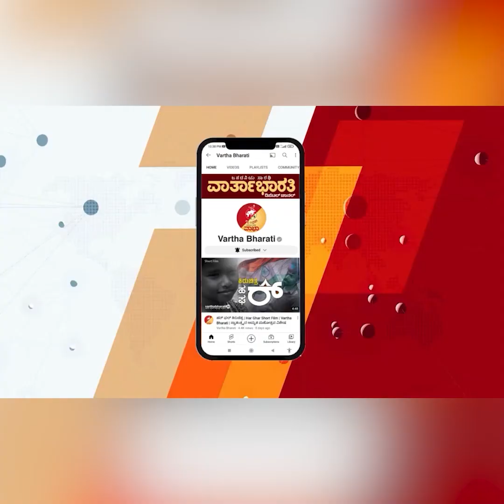ಹೊಸ ಮೀನುಗಾರರಿಗೆ ಹಿಂದಿನಿಂದಲೂ ಏನು ನಡ್ಕೊಂಡು ಬಂದಿದೆ ಅನ್ನೋದು ಗೊತ್ತಿರಲ್ಲ : ಚೇತನ್ ಬೆಂಗ್ರೆ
ನಾವು ಮೀನುಗಾರರು ಒಂದು ಕುಟುಂಬದ ಸದಸ್ಯರ ಹಾಗೆ ಇದ್ದೇವೆ : ಯು.ಕೆ ಅಹ್ಮದ್

► ಮಂಗಳೂರು :  ಮೀನುಗಾರರು ಹಾಗೂ ಮೀನು ವ್ಯಾಪಾರಸ್ಥರ ಸಂಘಗಳ ಒತ್ತಾಯ